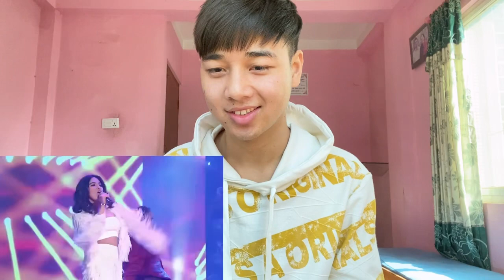The Julie Anne San Jose Experience! | ALL-OUT SUNDAYS | REACTION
Thea Astley
Aicelle Santos
jessica villarubin
Lani misalucha